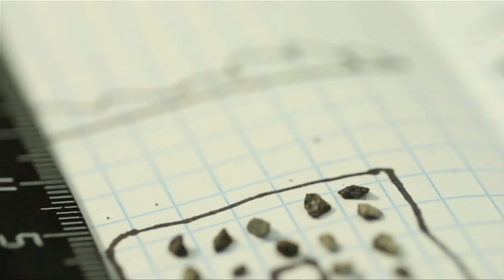Hallan restos de meteorito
Científicos rusos afirmaron este lunes que descubrieron fragmentos del meteorito que explotó mientras caía sobre la región de los Urales creando una onda expansiva que hirió a unas 1.200 personas y causó numerosos daños materiales.